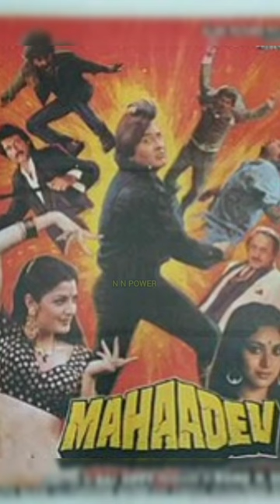Bollywood movies Mahadev (Hindi)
Directed by
Raj N. Sippy

Written by
Vinay Shukla

Produced by
Romu N. Sippy

Starring
Vinod Khanna
Meenakshi Sheshadri
Raj Babbar
Sonu Walia